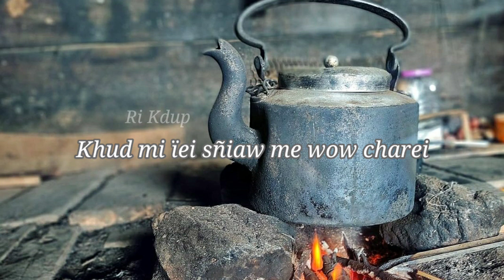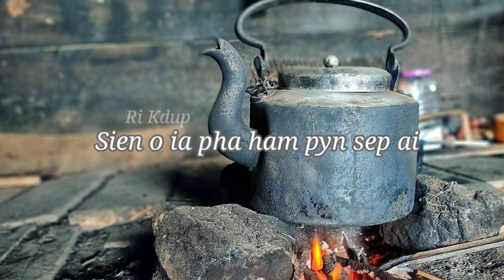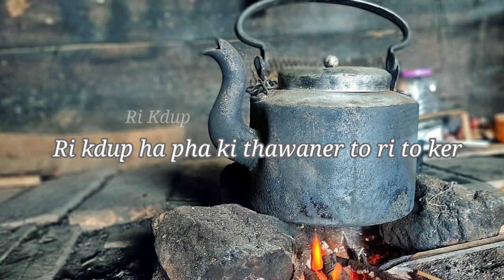PNAR SONG & LYRICS // RÎ KDUP // Edited by E.Suchiang